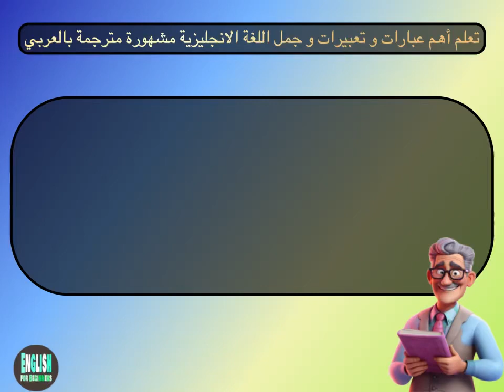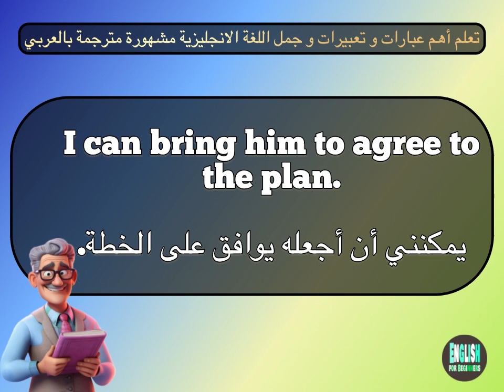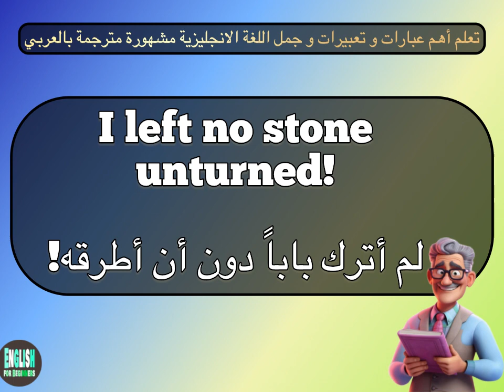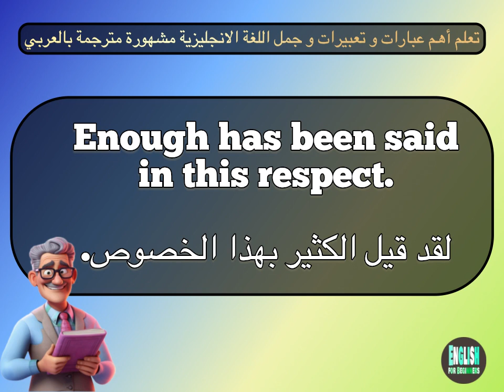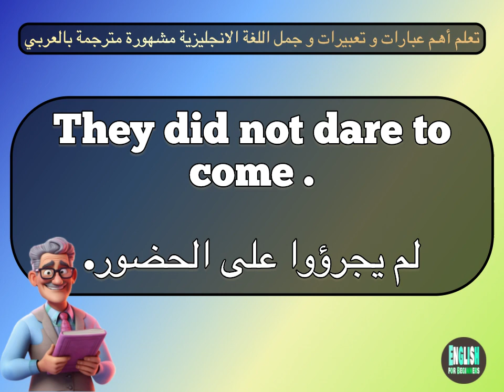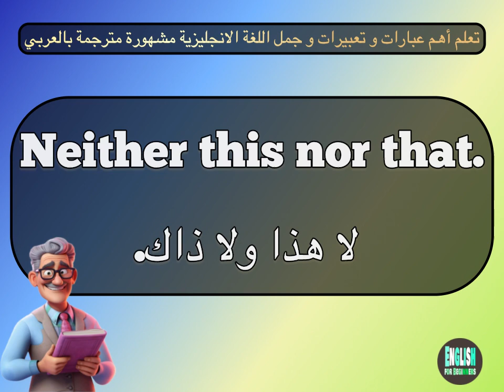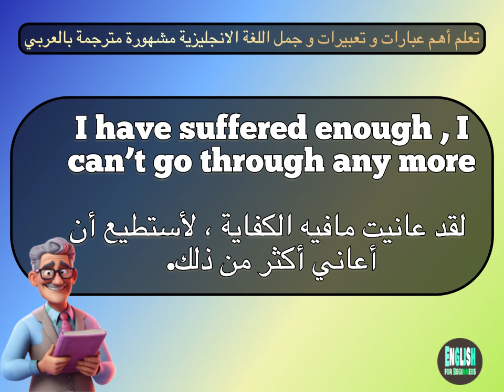تعلم أهم عبارات و تعبيرات و جمل اللغة الانجليزية مشهورة مترجمة بالعربي